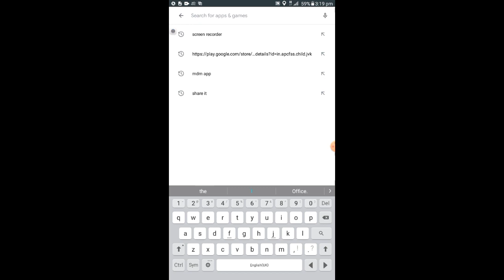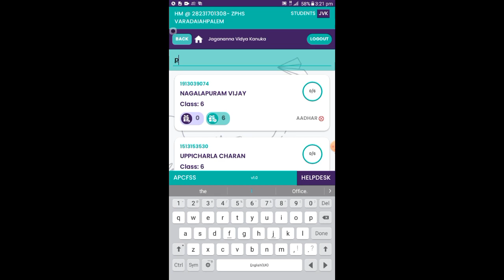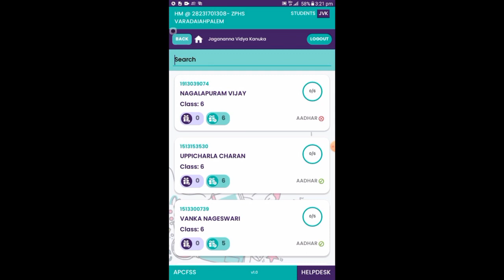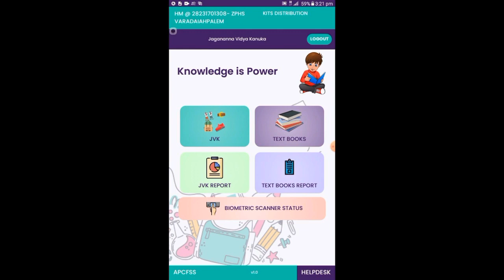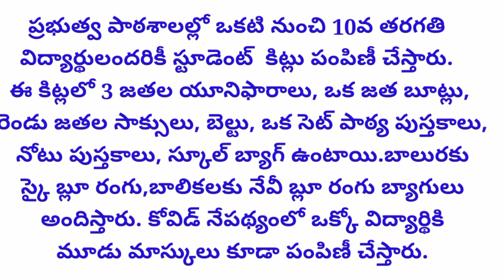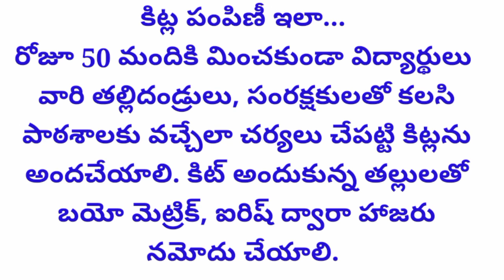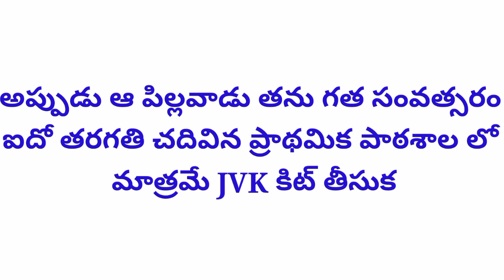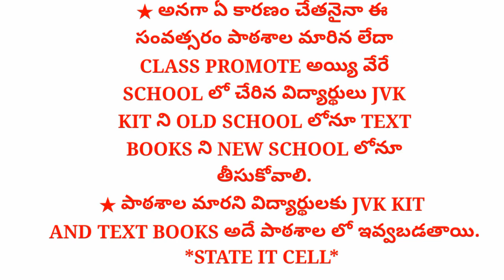How to install and use JVK APP How to upload JVK kit and text books details in the app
How to proceed with JVK App